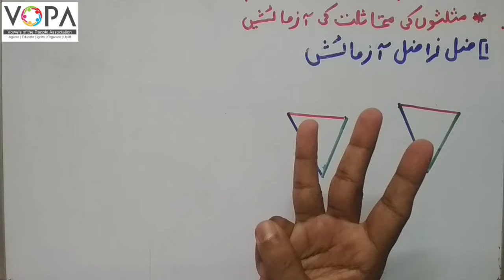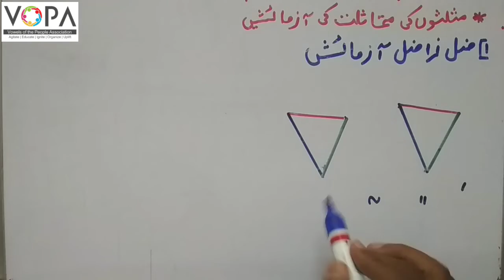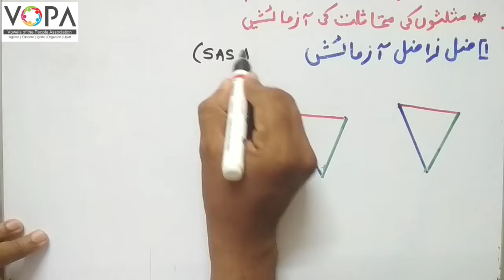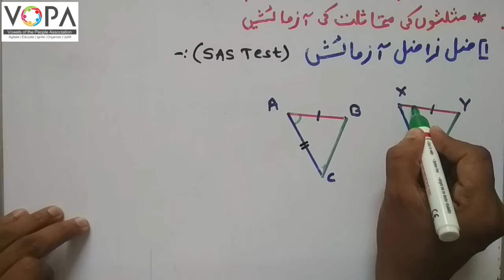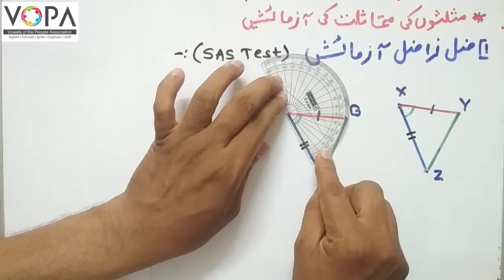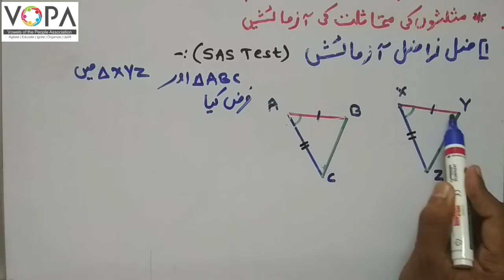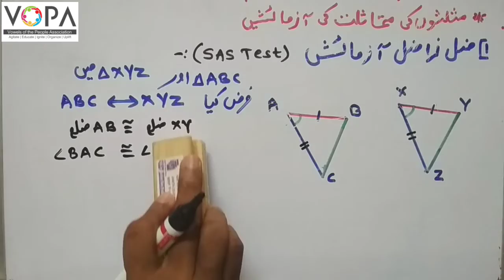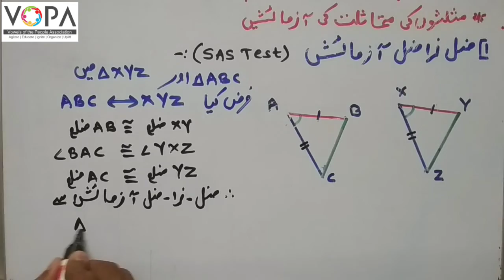8th | L13 | Math | congruent Tringle | SAS TEST| ضل زا ضل آزمائش | مثلثوں کی مٹماثلت